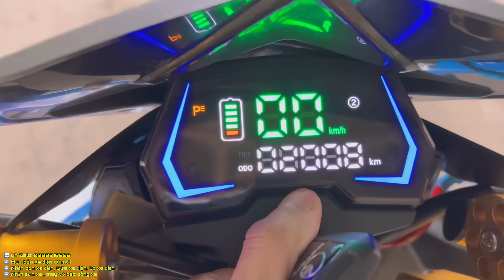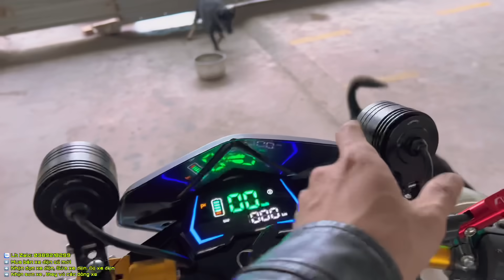Ông Nội độ xe Xmen tặng cháu nhân dịp " Sinh Nhật "